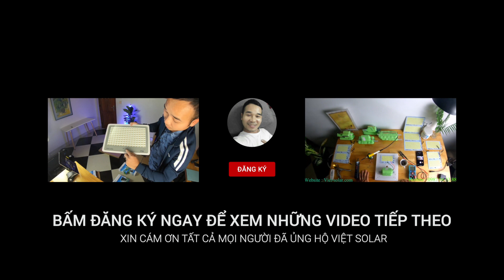Hướng dẫn sử dụng kìm hàn thiếc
Việt Solar xin  được chia sẻ cho  các bạn muốn  sửa chữa ,thay  thế  linh  kiện  cách  sử  dụng kìm hàn thiếc được hiệu quả và cách bảo quản kìm hàn sao  cho  bền  đẹp  nhất  để  sử  dụng  đúng  cách  và  lâu  dài